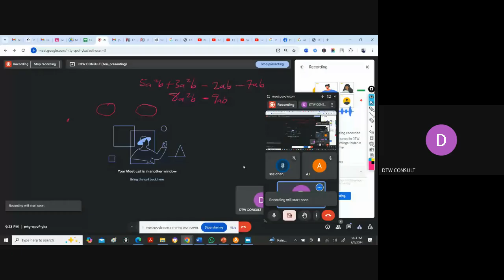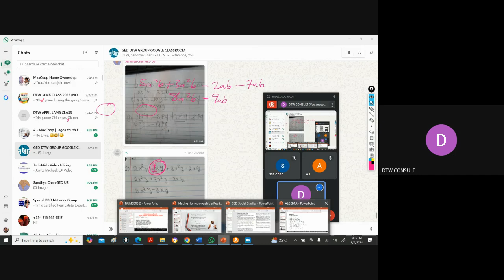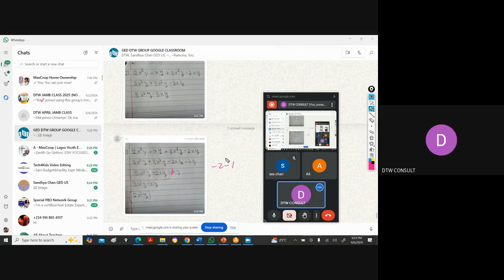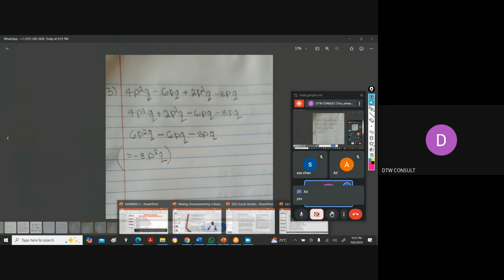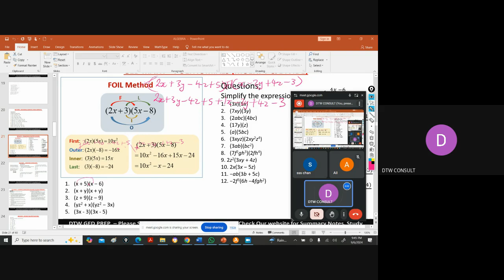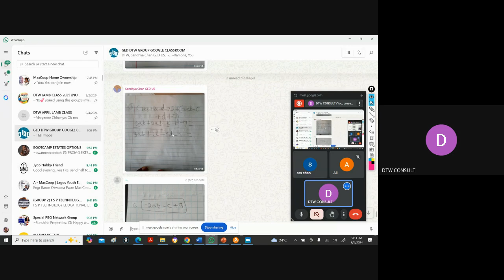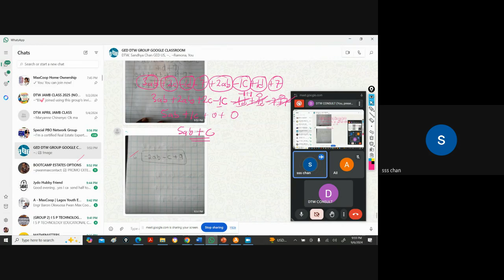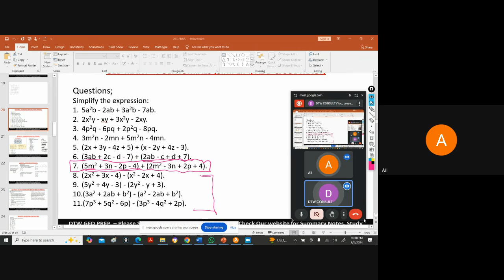GED MATH CLASS - POLYNOMIALS (2024-09-06)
Do you require 1 on 1 tutoring Online via Zoom, for further understanding at your own time and pace, Do send me a mail at;

to stay updated on GED exams & resources!!

Science & Social Studies Notes
For Summary Notes, check the link below for all the topics;

Free Practice Tests
Please do try this GED Math practice test questions here;

- Below are the best books you can get to prepare well for your GED Test, also getting the GED Calculator will help you with the math part. -

*GED Calculator Texas Instruments TI-30XS MultiView Scientific Calculator, 16-Digit LCD -

*GED Prep 4in1 Partitioned 150-page Notebook for your jottings/note taking in one place;

*Princeton Review GED Test Prep, 2022: Practice Tests + Review & Techniques + Online Features (2022) (College Test Preparation)

*Steck-Vaughn GED: Complete Preparation 2014

Solving Quadratic Formula Using GED Calculator - GED Math